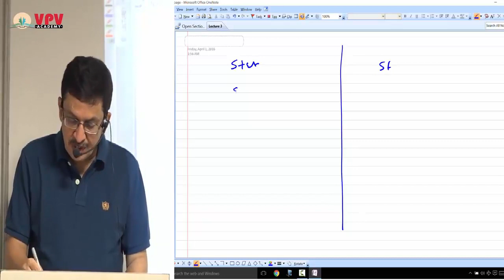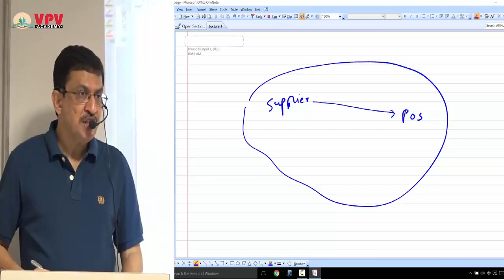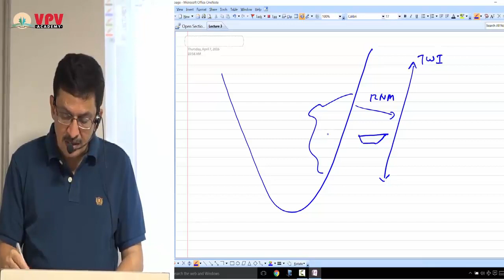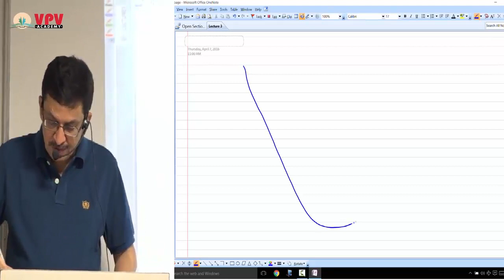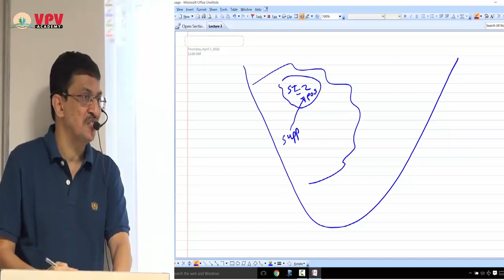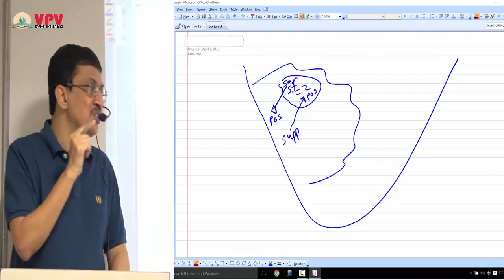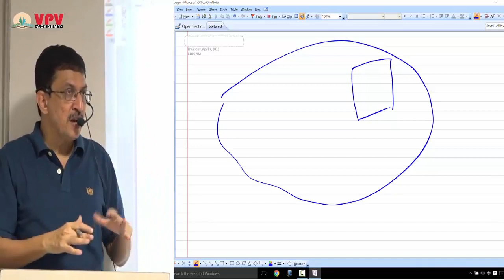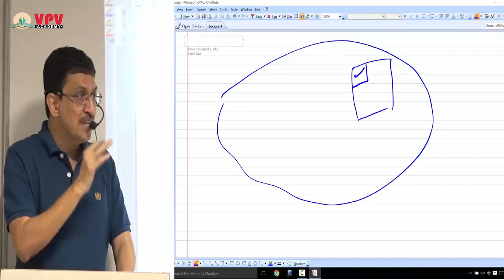GST CA Final Lecture 3 Determination of Nature of Supply